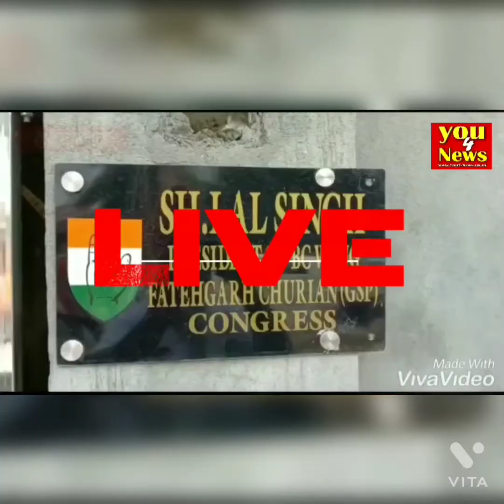ਕਾਂਗਰਸ ਪ੍ਰਧਾਨ ਦੇ ਘਰ ਛਾਪਾ, ਐਕਸਾਈਜ਼ ਵਿਭਾਗ ਪੂਲਿਸ ਵਿਭਾਗ ਨੇ ਫੜੀ ਨਜਾਇਜ਼ ਲਾਹਨ ਤੇ ਦੇਸੀ ਦਾਰੂ, ਯੂ ਫੋਰ ਨਿਊਜ਼